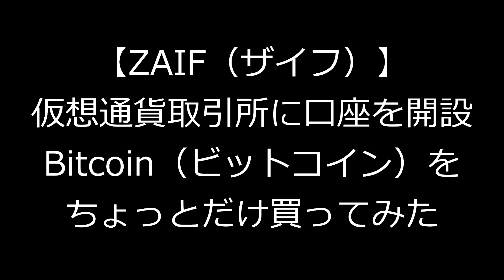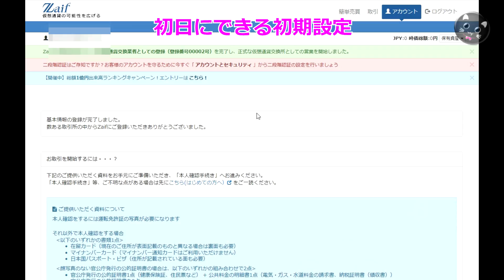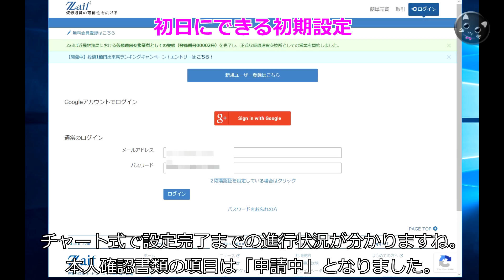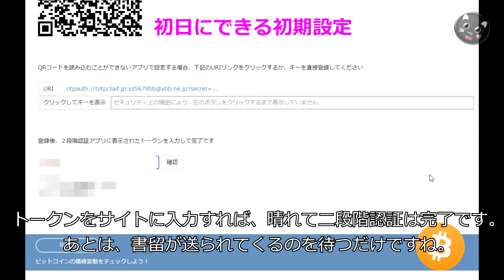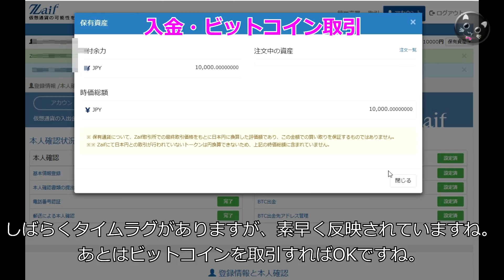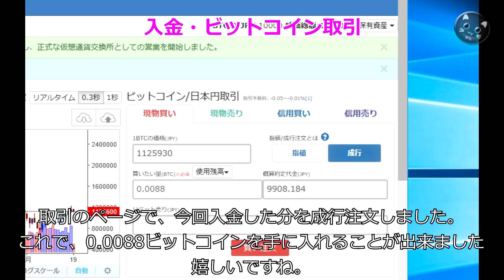Zaif（ザイフ）に口座を作って、Bitcoin（ビットコイン）をちょっとだけ買ってみた！仮想通貨お試し動画。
新規登録から、本人確認などの初期設定、入金から仮想通貨の取引を始めるまでを、早足でまとめました。初めての仮想通貨取引の際の予習などにどうぞ。

【関連動画】

・簡単バキューム成型、全部100均の材料でフォームを作って、掃除機で真空、プラモやラジコンの外装複製・軽量化などに

・レジンでクリスタル鬼瓦つくってみた！自作バキュームフォームで作ったシェルに2液性エポキシ樹脂

・簡単ソーラー発電10W、お安いソーラーパネルと、もっとチープなチャージコントローラーと、12Vバッテリーで、なんちゃってオフグリッドソーラー

・【レザークラフト】カッコ可愛いペンケースorポーチor鞄？を作ってみた！まだまだ素人丸出しですが。

・【縫わないレザークラフト】でキーケースを作ってみた！カシメ系のパーツで工作する感じで、一切縫わずに完成できます。Leather craft